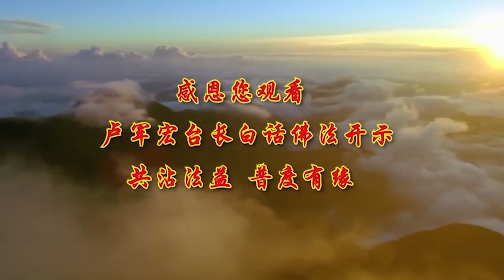白话佛法广播讲座 第65集【定慧双修三摩地】